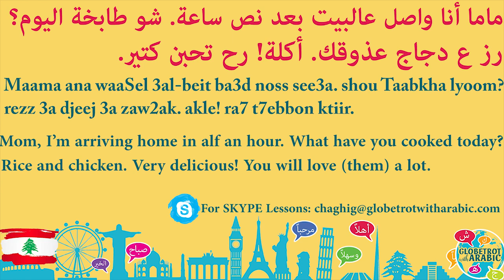IT'S DELICIOUS! LEARN A SHORT CONVERSATION IN LEBANESE ARABIC (LEVANTINE ARABIC/LEVANTINE DIALECT).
IN THIS SHORT SPOKEN LEBANESE ARABIC LESSON (LEVANTINE ARABIC), YOU WILL LEARN TO SAY:

Mom, I'm arriving home in half an hour. What have you cooked today?
Rice and Chicken. Just the way you like. It's delicious. You will love it a lot.